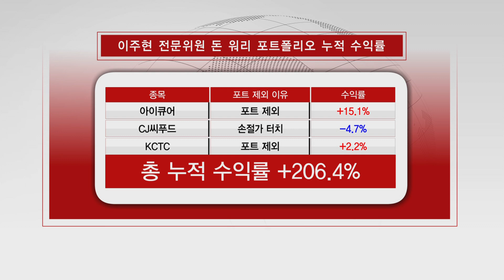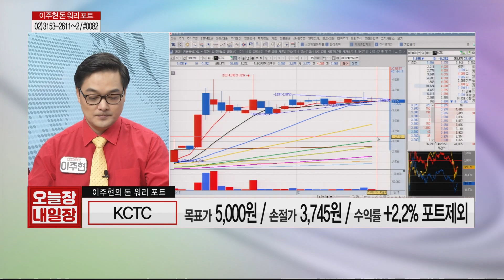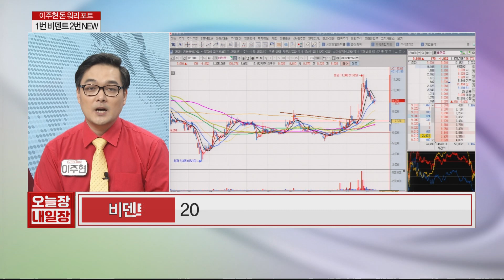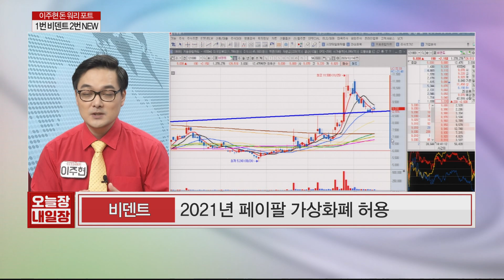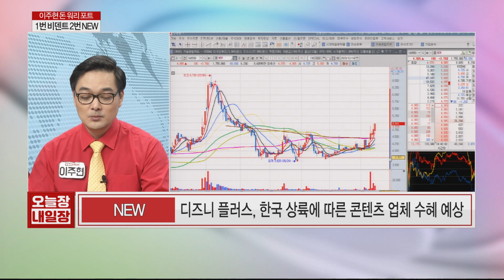주식 별 거 없네ㅋ '한농화성'으로 오늘도 한 건함